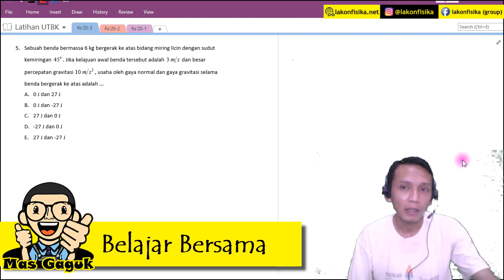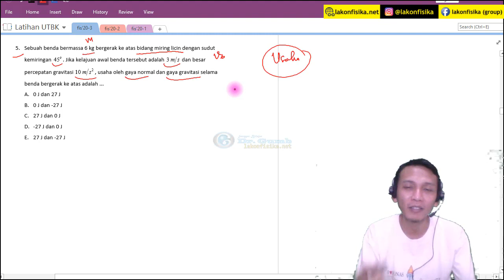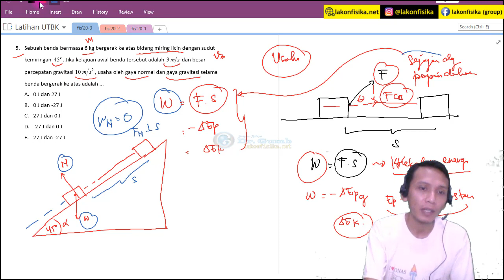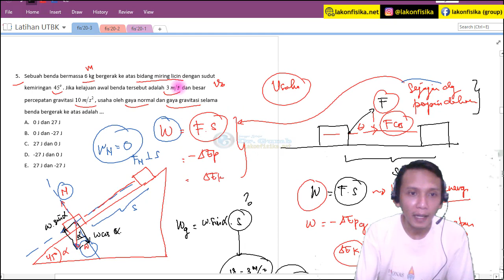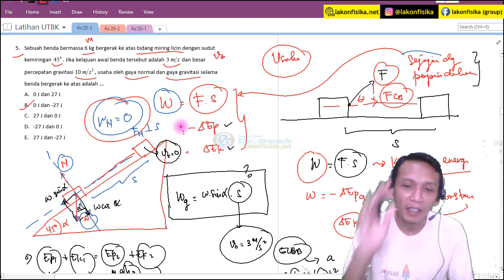Prediksi Soal UTBK 2021 - Saintek Fisika - Usaha dan Energi - Bidang Miring - Nomor 5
Video penjelasan prediksi soal UTBK 2021 bidang saintek fisika tentang usaha dan energi pada bidang miring.